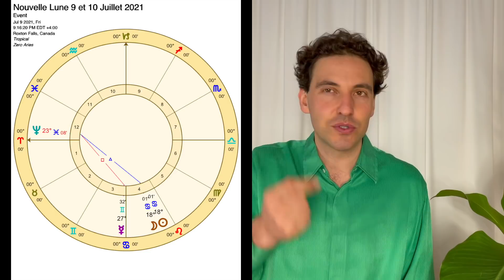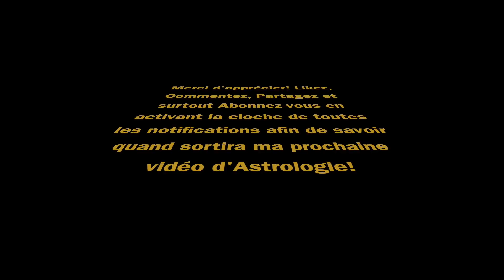Astrologie Nouvelle Lune 10 Juillet 2021 Europe et 9 Juillet Québec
Astrologie pour la Nouvelle Lune du 9 et 10 Juillet 2021 qui donnera lieu à deux conjonctions importantes qui touchent le sujet de la polarisation. Bien entendu ce sera le 10 Juillet pour l'Europe et l'Est de l'Océan Atlantique alors que ce sera le 9 Juillet pour le Québec et l'Ouest.

Chapitres:
0:00​​​​​​​ Chant "De Quoi Parlent Les Étoiles"
0:20​​​​​​​ Introduction à la Nouvelle Lune du 9 et 10 Juillet 2021
1:35 Conjonction Soleil et Lune en Cancer avec l'opposition à Pluton en Capricorne
2:10​​​ Conjonction Mars et Vénus en Lion avec l'opposition à Saturne en Verseau et carré Uranus
3:20​​​​​ Vue d'ensemble de la situation avec les deux conjonctions et leurs aspects
9:20​​​​​ Les forces du Poissons
10:10 La question des polarités entre masculin et féminin et approfondissement

Poursuivons maintenant la description de cette vidéo:

Les Aspects principaux de cette Nouvelle Lune sont principalement décris dans les chapitres du début de cette description. Cependant, ce qui reste moins présenté par écrit est le sujet le plus important, celui de la polarisation qui est développée à partir d'environ 10 minutes de cette vidéo.

C'est un sujet extrêmement important dont on ne prend pas souvent le temps de parler et d'approfondir. Plusieurs exemples sont présentés afin de commencer à forger une idée de ce sujet mystérieux qui en mystifie plus d'un.

Je vous laisse découvrir ces exemples ainsi que les images données pour arriver à comprendre ce sujet qui est à la fois d'une grande simplicité, mais également d'une profondeur rarissime!